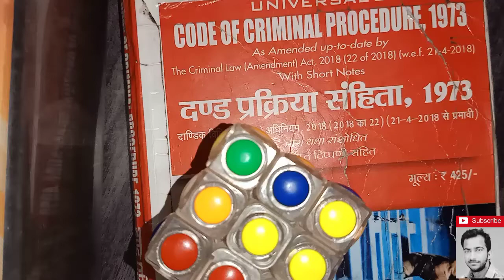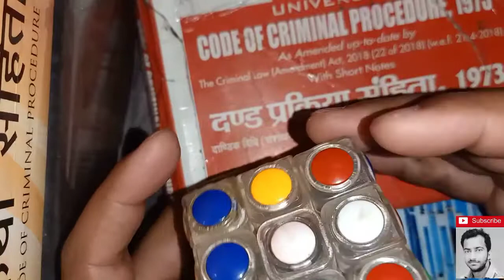Not a law lecture 😁😁